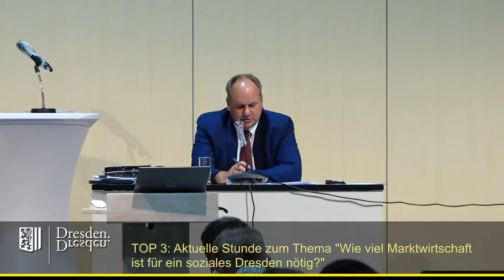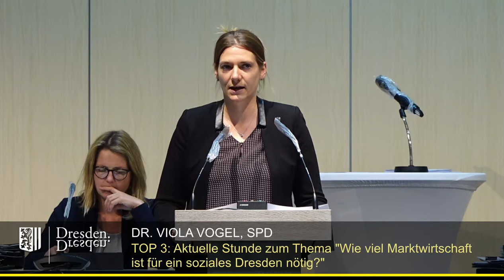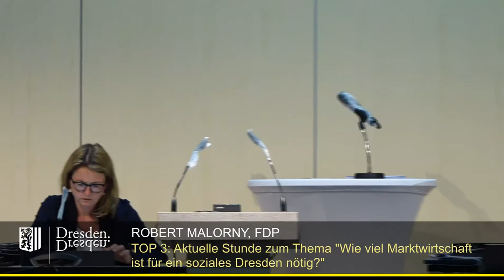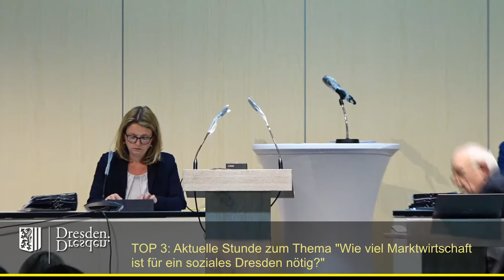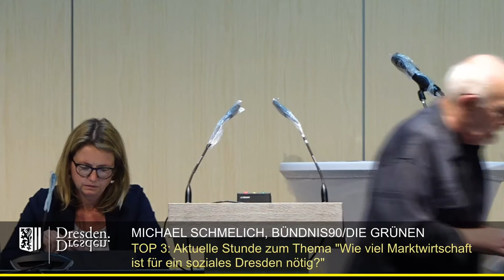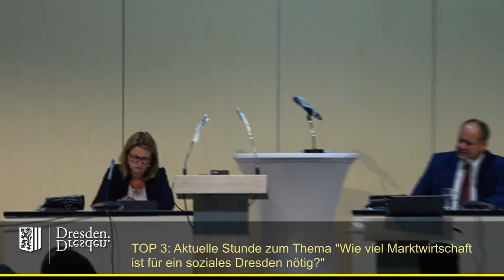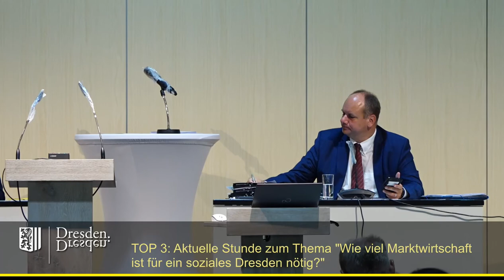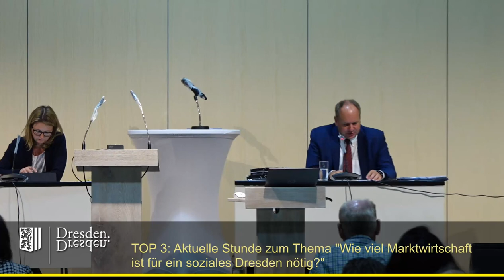staDDrat am 3.9.2020 Aktuelle Stunde "Wie viel Marktwirtschaft ist für ein soziales Dresden nötig?"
auf Antrag der SPD-Fraktion